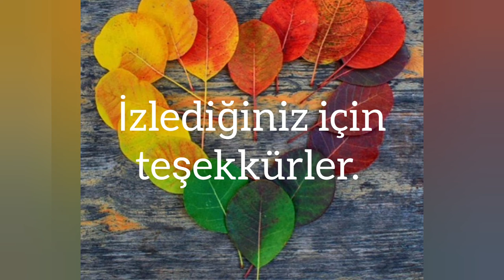Yeşim - Crassula ovata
"Yeşim yani Latince adıyla Crassula ovata, geniş bir sukkulent ailesi olan Crassualaceae familyasından çok yıllık bir süs bitkisidir. Anavatanı Güney Afrika ve Mozambik olan yeşimin dünyanın pek çok bölgesine özgü türleri olsa da, kültür melezleri daha çok Güney Afrika’dan gelir. Crassula adı Latince’de “kalın” anlamına gelir, ovata ise “yumurta biçimli” demektir çünkü yeşim bitkisinin parlak ve kalın yaprakları tam da bu tanıma uyar. Bitkinin yabancı dilde “yeşim bitkisi”, “dostluk ağacı”, “şans çiçeği” ya da “para ağacı” gibi isimleri vardır. Aslında “para ağacı”, bir başka bitkinin yani Pachira aquatica’nın da adıdır."
Okan Akkoyunlu
Videodaki görseller: Yandex